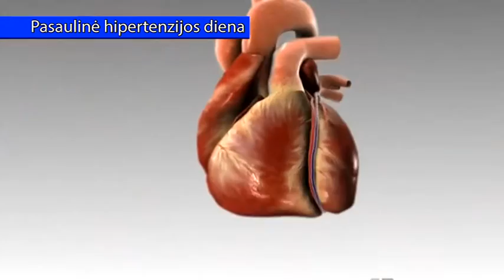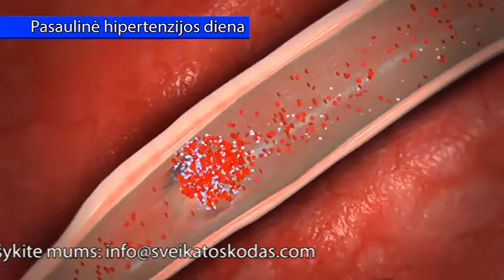Pasaulinė Hipertenzijos diena 2016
Gegužės 17 dieną visas pasaulis mini Hipertenzijos dieną.

Kardiologė - Prof. Žaneta Petrulienė